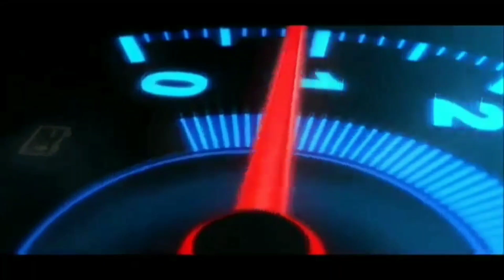Share...! Mod C20 Fuso The Great Gen 4 Kapsul || Mod Bussid Free Terbaru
assalamualaikum wr.wb.

" TERIMAKASIH "